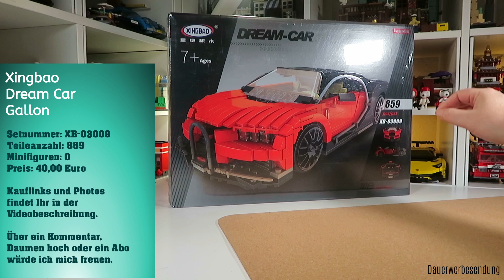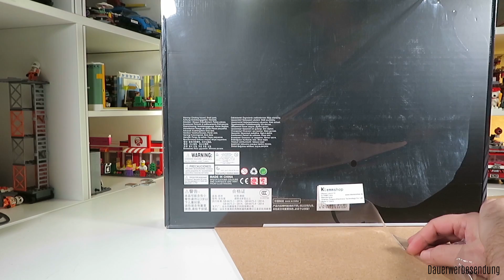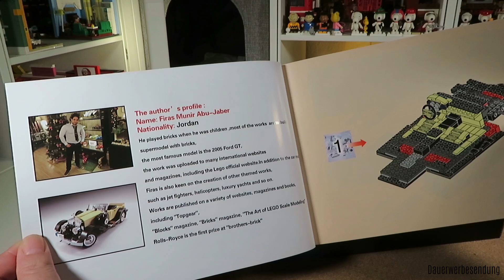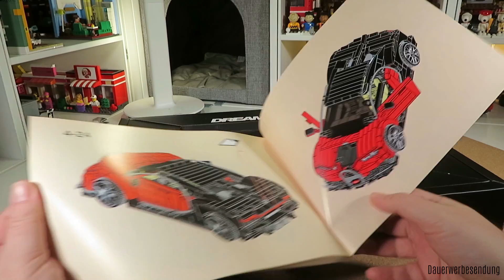Xingbao - Dream Car - Gallon - XB-03009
Heute stelle ich den Dream Car Gallon von Xingbao vor. Der Sportwagen ist sehr stabil gebaut und sieht einfach toll aus, ich bin auf jeden Fall begeistert. Die Setnummer ist XB-03009 und das Set besteht aus 859 Klemmbausteinen.

► HuiPin Shop (Aliexpress)* (Hinweise zur Bestellung unten)

Wenn Ihr einen zusätzlichen Rabatt zum bei Aliexpress angegebenen Preis bekommen wollt, dann schreibt den Shop über die Aliexpress Mitteilungszentrale an und verweist auf mich und gebt folgenden Code an: 3634935.
Der Ablauf ist dann so, dass er Euch z.B. eine Paypal Rechnung mit dem rabattierten Preis erstellt, die Ihr dann bezahlen müsst. Der Versand ist zu 99% sicher, ich hatte bisher keinerlei Probleme.